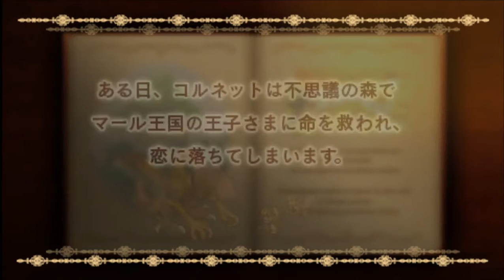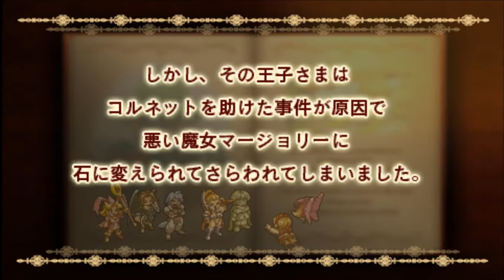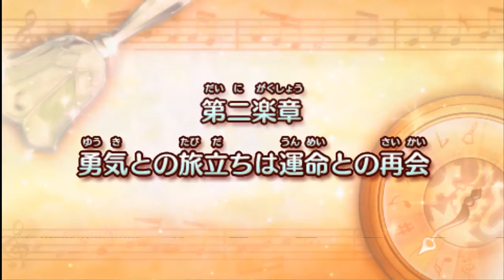Antiphona no Seikahime: Tenshi no Score Op.A Gameplay Part 1